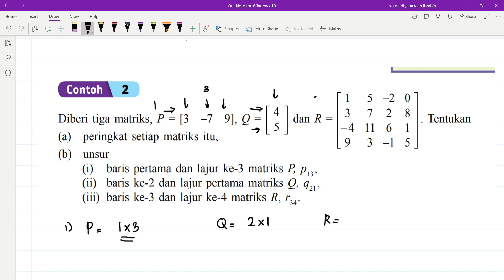Matriks: Peringkat dan Unsur Matriks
Huraian Contoh 2 dan 3 Peringkat dan Unsur bagi Matriks